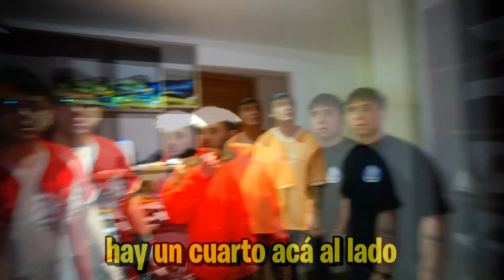JUGAMOS A LAS ESCONDIDAS CON LA PAYASA LULI 😱 ACABA MAL 😨 FEDE VIGEVANI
🗝️🎨 Tras desenterrar un cofre que esconde dibujos y una llave misteriosa, la tranquilidad de Fede y sus amigos se ve interrumpida por una voz familiar. La payasa Luli, figura de pesadillas pasadas, resuena desde detrás de una pared. 🤡🔊 Con intenciones de venganza, Luli busca seducir al grupo hacia el sótano, un lugar que podría convertirse en su prisión eterna. ¿Podrán resistir la llamada de Luli o caerán en su trampa? ¡Descubre la tensión y el miedo en este nuevo episodio donde cada decisión puede ser vital! 🏚️💥

                        1️⃣º H4:
                        2️⃣º Lauritam:
                        4️⃣º H20:
                        5️⃣º Sarita: